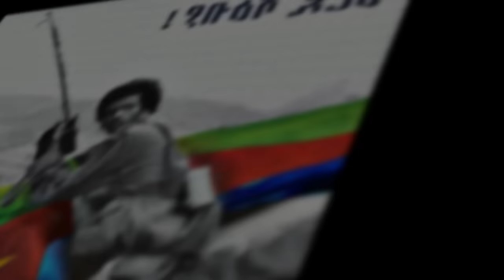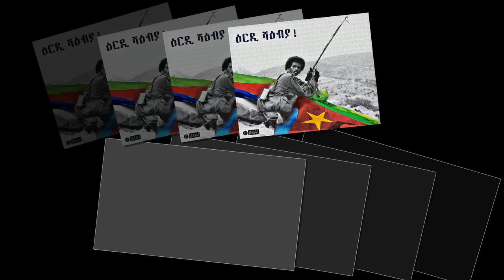Eritrea Music Hagerna Emenna/ሃገርና እመንና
እመንና
ኤርትራ… ንሕና…. መንእሰያት…. ደቅኺ…
ዝበልክና ንኸውን ዘለና ንህበኪ
ይውገዝ ኣብ ባህልና ዘይምእዘዝ ንዓኺ
ጩራታት ጸሓይ 'ቲ ጩራ ዋሕዋሕታ
ምርኣዩ ስኢንኪ
 ዘበነ-ጸላም ኣብ'ቲ ግብታ
ልቢ መንእሰይ’ኪ ግን
ኣገልጊሉኪ ኮይኑ ሽግ ሃልሃልታ
ቲ'ዋሕዚ ናይ'ቲ ቕያ
መዓስ’ሞ ኣኽቲሙ
ብቕንኢ ተሓሚሶም
ብዕቤትኪ ዝሓመሙ
ሰንደቕኪ ካብ ዘንጋ
ከውርድዋ ዝሃቀኑ
ዲል ከሊእዎም መንእሰይኪ
የእዳዎም ቀርሲሙ።
ሎሚ'ውን ንሕና … ደርማስ'ዩ ሓይልና
እመንና … ንእንባ ይንቕንቕ
ሎሚ'ውን ንሕና … ሃፋ ሙቐትና 'ወ
እመንና… ቀዝሒ ሮራ የንድድ
እመንና … ብራኸ ኒሕና
እመንና … ጫፍ ሰማይ ይትንክፍ
እመንና …. ተዓጻጸፍ ድማ
እመንና … ብዓይኒ መርፍእ ንሓልፍ
እመንና!
ሃገርና… እመንና…
እመንና … ሃገርናእመንና